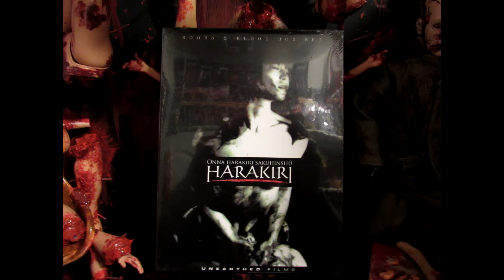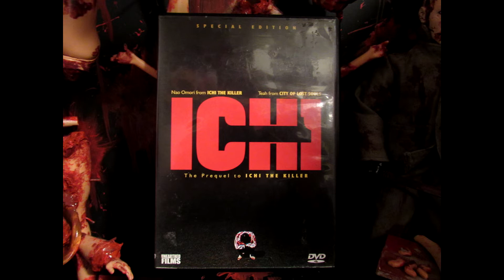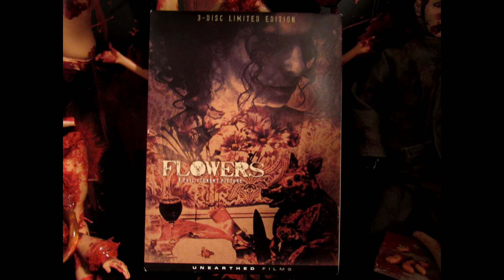UNEARTHED FILMS COLLECTION 2020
heres a quick video of our UNEARTHED FILMS COLLECTION!! totally not finished yet!! i think i need another 20 or more!! ENJOY AMIGOS!!